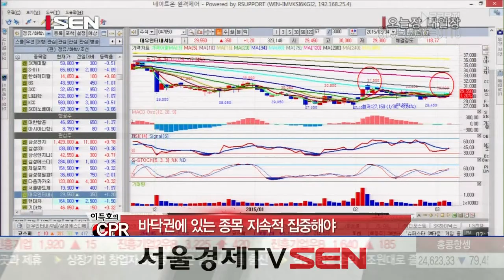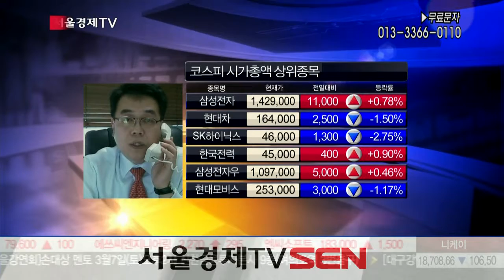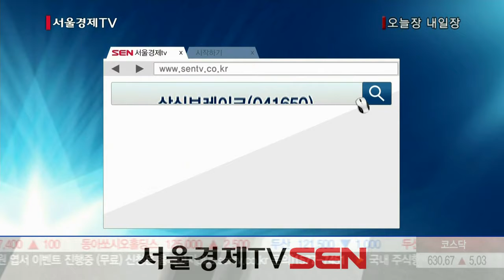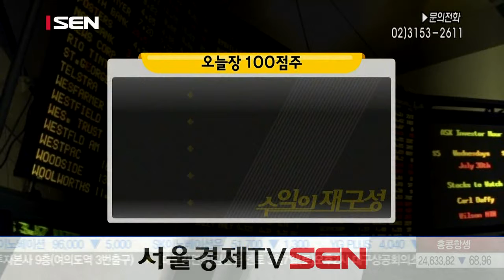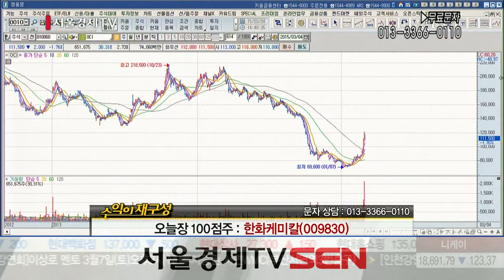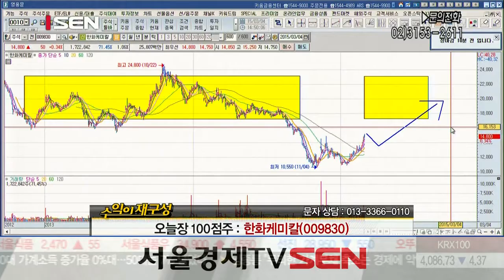20150304_오늘장 내일장_286회